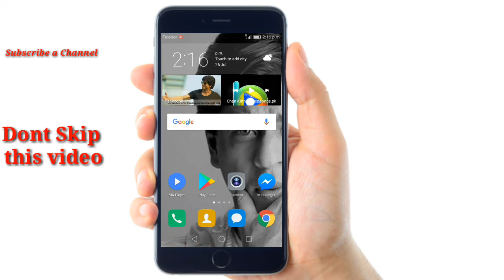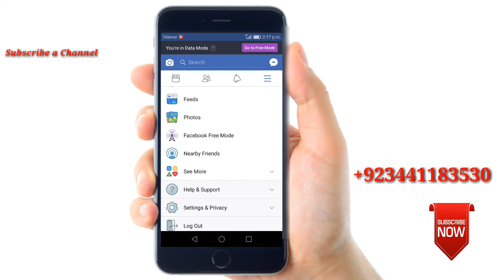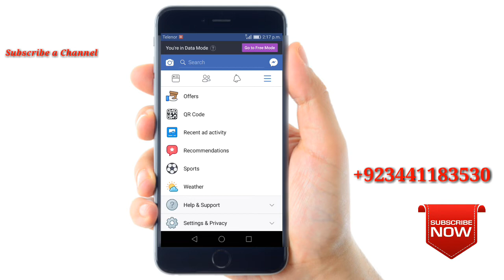Facebook New Big Update 2018 || You Should Know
AoA